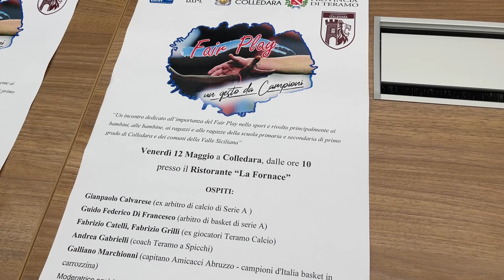"Fair Play, un gesto da campioni": a Colledara incontro con i big dello sport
L'ASD Polisportiva Colledara organizza il 12 maggio a Colledara l'evento "Fair Play, un gesto da campioni": un incontro dedicato all'importanza del gioco corretto e rispettoso delle regole, nello sport come nella vita, dedicato principalmente agli studenti delle scuole - primarie e secondarie di primo grado dell'Istituto comprensivo di Isola del Gran Sasso-Colledara - e con la partecipazione di alcuni "big" dello sport